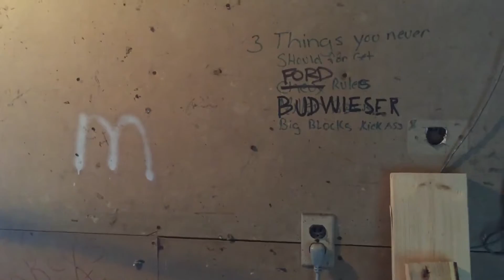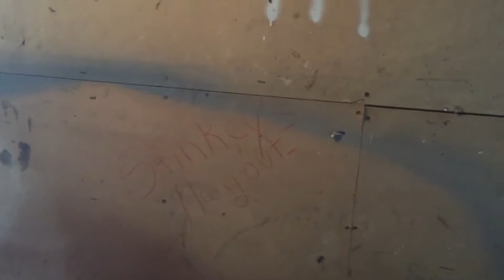This garage needs to be fixed up next year in 2017.